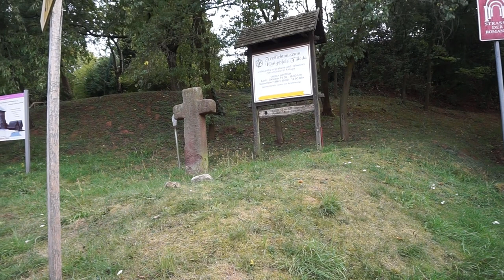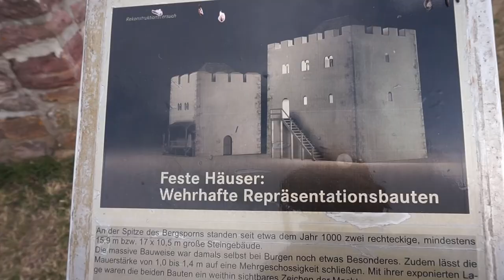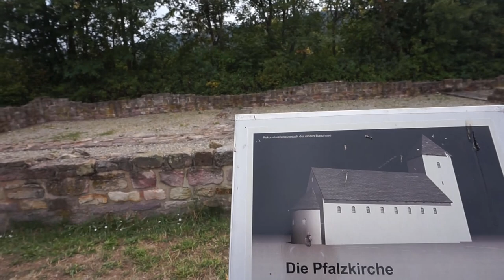Königspfalz Tilleda | Einzige vollständig ausgegrabene Pfalz in Deutschland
Unterhalb des Kyffhäuser, nahe dem Harz, liegt die Königspfalz Tilleda. Hier waren im Mittelalter Kaiser und Könige zu Gast. Tilleda ist die einzige vollständig ausgegrabene Pfalz Deutschlands und teilweise rekonstruiert. Sehr interessant ist der rekonstruierte Eingangsbereich, einige der Häuser und der Bereich, wo die Könige lebten.